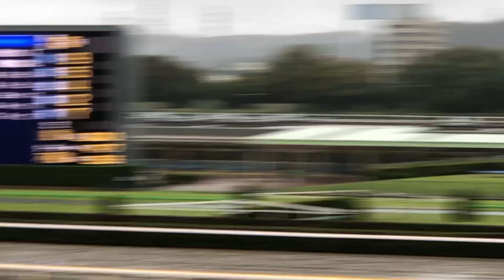【現地】チャックネイト 三浦皇成 2023 六社S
2023/10/9
東京10R 六社ステークス

チャックネイト
父 ハーツクラス
母 ゴシップガール
母父 Dynaformer
母はｱﾒﾘｶﾝｵｰｸｽ勝ち馬

休み明けダノンザタイガー沈む